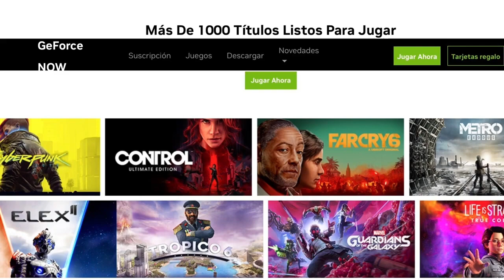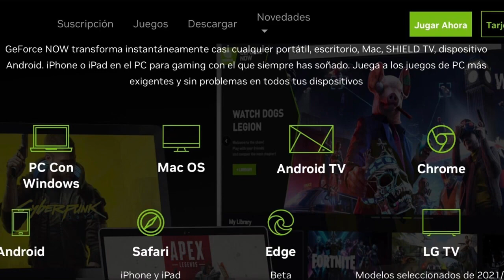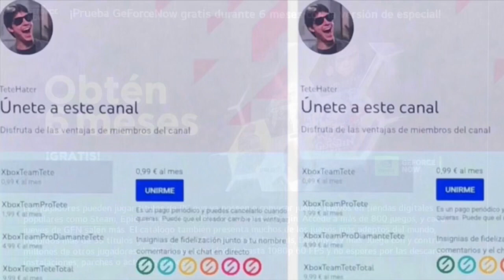¡¡¡RECLAMA 12 JUEGOS GRATIS!!!